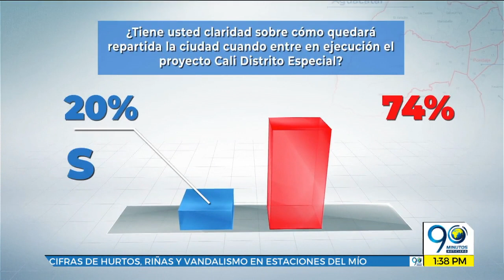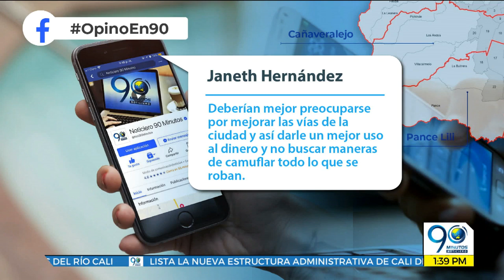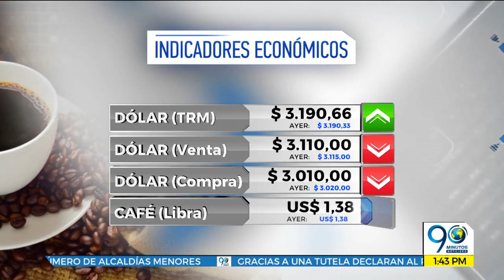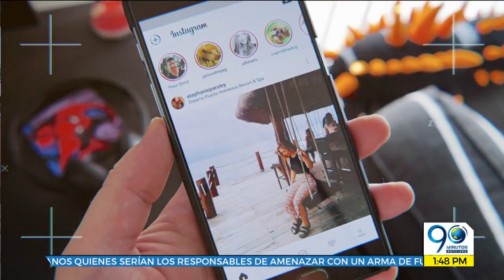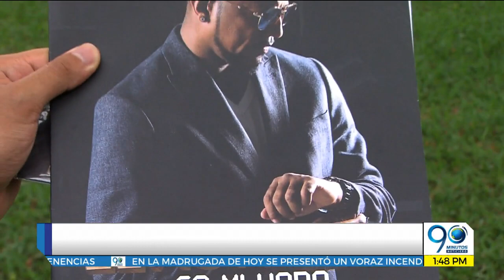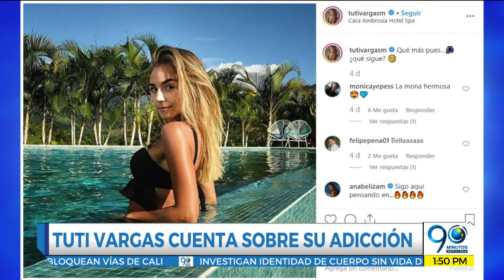Emisión Digital 1:30 - 2:00 p.m. Noticiero 90 Minutos martes 16 de julio de 2019